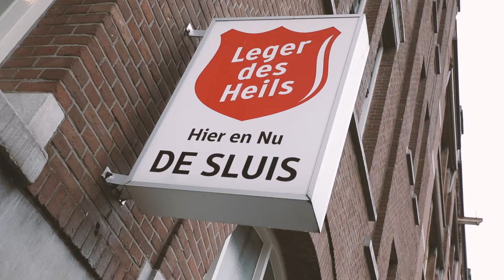ChristenUnie SGP - Tjalling Vonk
Het daklozen centrum is voor Tjalling een bijzondere plek. Hier werkt hij dan ook als verantwoordelijke voor o.a. activiteiten, eten, onderdak, gezelligheid en het oplossen van problemen.